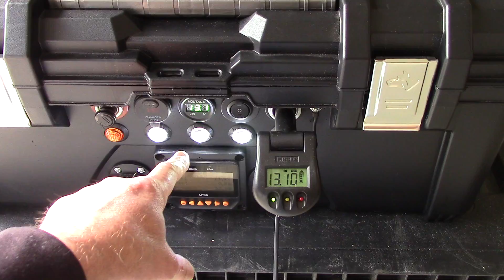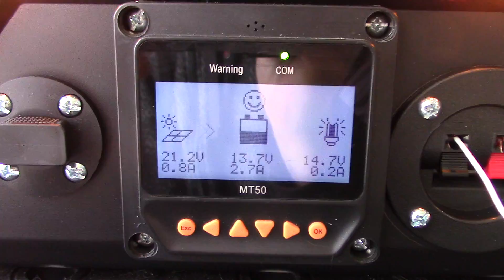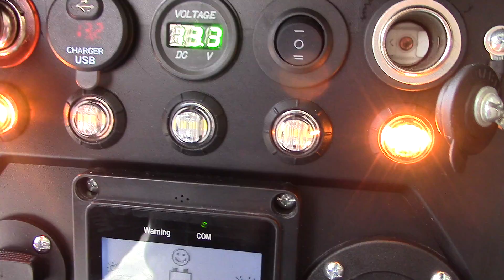All systems go! Hot checking DIY solar power generator (new build)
The 26" toolbox is from Home Depot ($15 Husky). The purpose of this build is to incorporate all the "lessons learned" from my previous builds. These things are actually called solar powered portable battery box AC generators. This unit will replace the dual ammo-can 12v solar power generation system I had on my backyard patio. I had issues with cooling and battery paralleling. I also did not have any lighting or useful DC access points. I also wanted it compact, safer, and watertight (it is not "waterproof"). This unit will run my patio TV and soundbar speaker system. One of my pergola mounted SunPower 435w 48v solar panels will be wired in to power/charge everything. The solar charger inside this unit is a 20a EPever Tracer MPPT. Inverter is a pure sine wave 300w Aims unit. The batteries are sealed AGM 35aH (Interstate Batteries Group U1 size). I used all rated THHN stranded wires from Home Depot. All connector and terminals were custom made. The tray system is removable...and secures the batteries tight. The LED marker lights are 12v. The switch is a DPDT (two circuit switch). Weight is about 55-60 lbs (my best guess). It is NOT considered "portable". More like transportable...ie, you can move it around if needed. Costs were kept down because I gutted one of those ammo cans for parts. Lithium batteries and 24v would be awesome...but, the cost of the batteries would be close to $500.

Chris DIYer Amazon Store:

solar powered portable battery box generator
solar powered portable battery box DC power pack
How to build a portable solar powered battery box
How to build an emergency power box
DIY Portable Solar Battery Charging Box